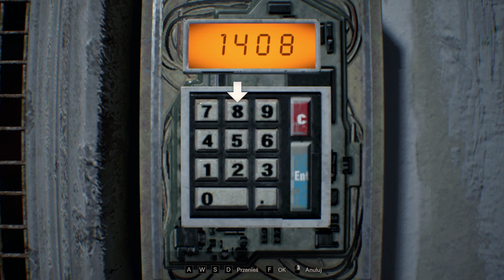Escape Room Lucasa❗️❗️❗️ Zagadki Lucasa cd. Odc. 13 Resident Evil 7 Biohazard PL 4K RT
W siódmej odsłonie Resident Evil trafiamy do nawiedzonego domu w Luizjanie w okolicy, którego dochodzie do masy niewyjaśnionych zaginięć. Sam tytuł ogrywam na komputerze PC na ustawieniach jakich pozwala mi maszyna, a nie są one najniższe. Kolejne odcinki będę starał się wrzucać w miarę systematycznie, jednak cała moc drzemie w was i z pewnością będą one się pojawiały się częściej wraz z ilością komentarzy i łapek w górę.

❗️Na sam koniec gorąca zachęcam Was do zostawiania komentarzy z opiniami i oczywiście subskrypcji kanału 👍

❗️O grze:
🡆 W grę Resident Evil 7 Biohazard gramy na PC
🡆 W grę gramy na najwyższych ustawieniach z włączonym śledzeniem promieni
🡆 W grę gramy z polską lokalizacja i komentarzem

🡆 Resident Evil VII Biohazard
🡆 Resident Evil 7 Biohazard Premiera
🡆 Resident Evil VII Premiera
🡆 Resident Evil 7 Biohazard Gameplay
🡆 Resident Evil VII Biohazard Gameplay
🡆 Resident Evil 7 Biohazard Gameplay 4K RT
🡆 Resident Evil VII Biohazard Gameplay 4K RT
🡆 Resident Evil 7 Biohazard Walkthrough Full Game
🡆 Resident Evil VII Biohazard Walkthrough Full Game
🡆 Resident Evil 7 Biohazard Recenzja
🡆 Resident Evil VII Biohazard Recenzja
🡆 Resident Evil 7 Biohazard Zakończenie
🡆 Resident Evil VII Biohazard Zakończenie
🡆 Resident Evil 7 Biohazard End
🡆 Resident Evil VII Biohazard End
🡆 Resident Evil 7 Biohazard Fabuła
🡆 Resident Evil VII Biohazard Fabuła
🡆 Resident Evil 7 Biohazard Poboczne
🡆 Resident Evil VII Biohazard Poboczne
🡆 Resident Evil 7 Biohazard Kampania
🡆 Resident Evil VII Biohazard Kampania
🡆 Let's play Resident Evil 7 Biohazard
🡆 Let's play Resident Evil VII Biohazard